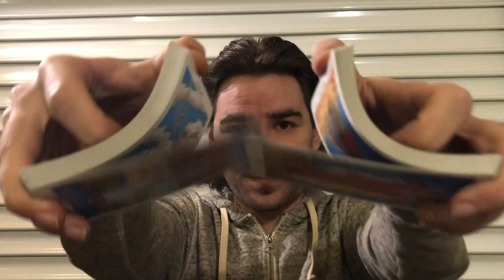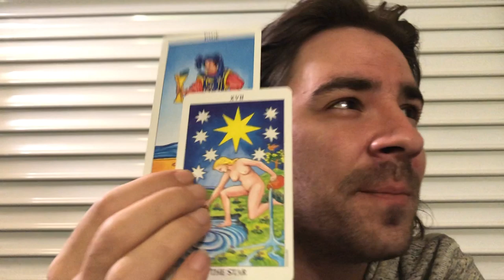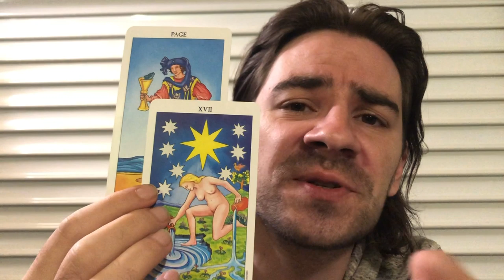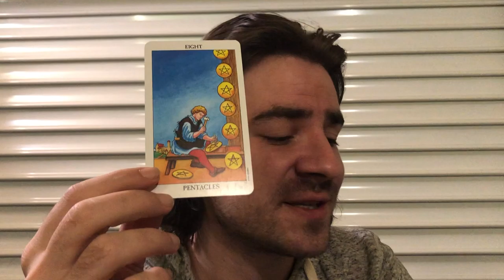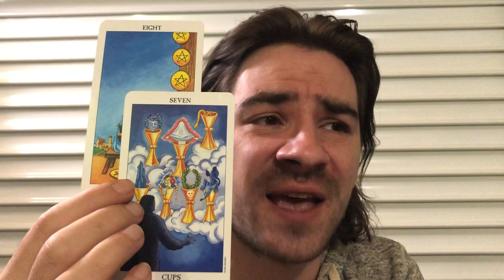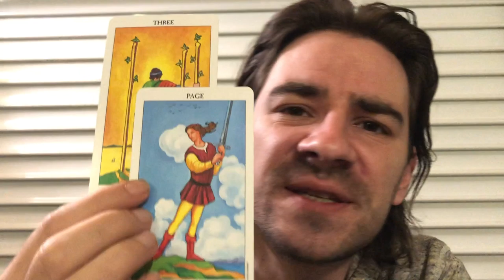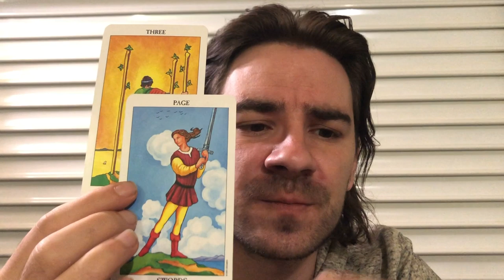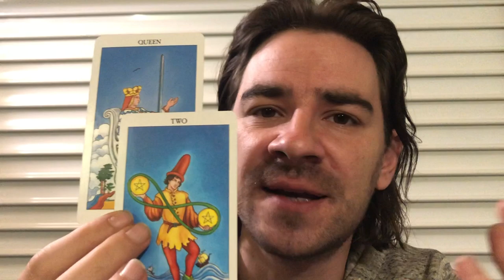LIBRA! 😍❤THEY REALLY LOVE U & SHOW IT! CHANGE ON THE HORIZON! Libra October 28- November 2 2019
LIBRA! THEY REALLY LOVE U & SHOW IT! CHANGE ON THE HORIZON! Libra October 28- November 2 2019 for all Libra sun, moon and rising signs! Personal Readings